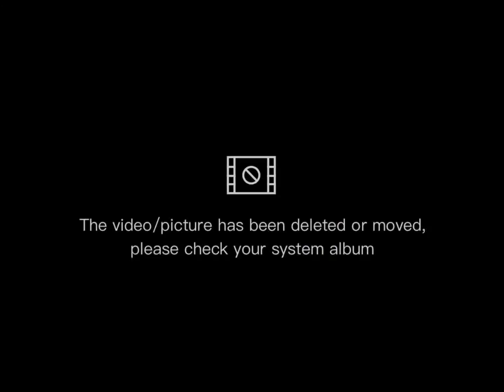DAZZLING MERMAID ( MISS SG JEWELS DAZZLING MERMAID 2022)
Miss SG JEWELS DAZZLING MERMAID 2022
Will be held at York Hotel, 21 Mount Elizabeth, Singapore 228516
Sunday Oct 16 👉 11:00 am to 5:00 pm